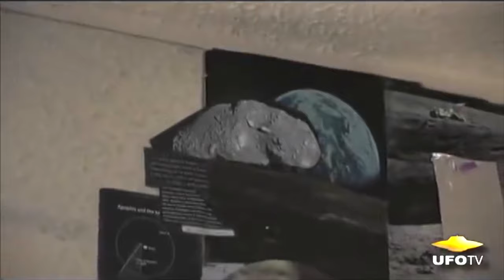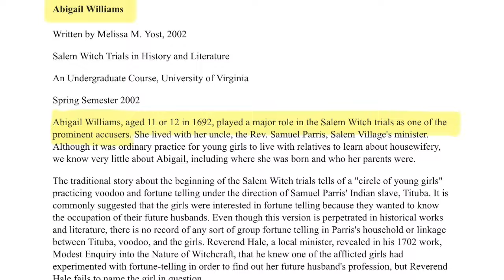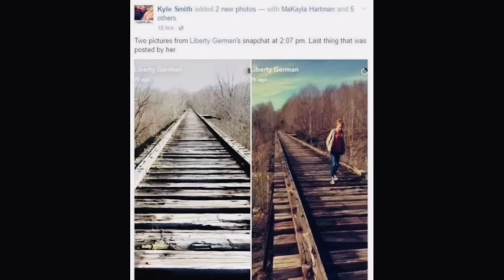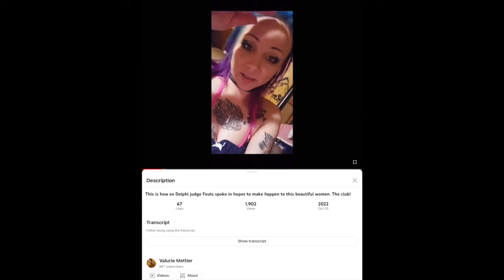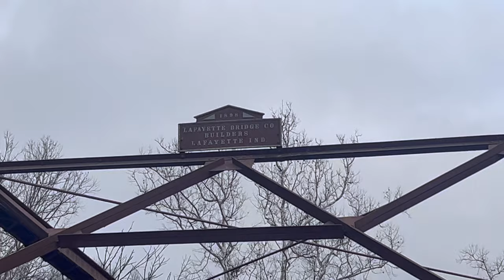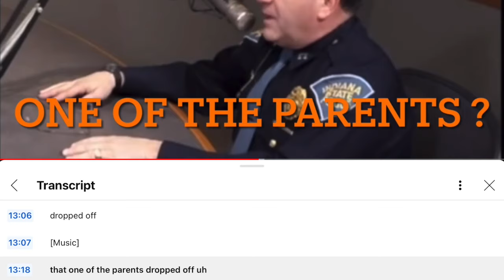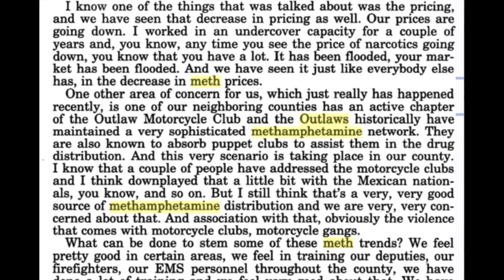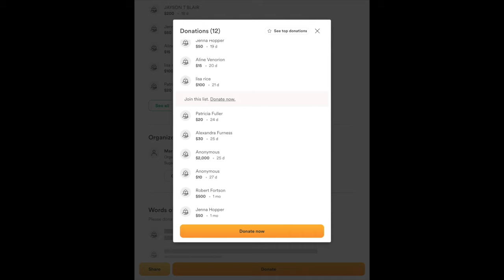Apocalypse Delphi | Apokálupsis: revelation, disclosure.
👉 Counsel for the State of Indiana and the Defendant, as well as their professional staff and other personnel, Law Enforcement Officials, Court Personnel, Coroner, and all family members are prohibited from commenting on this case to the public and to the media, directly or indirectly, by themselves or through any intermediary, in any form, including any social media platforms.

(1) the purpose and character of the use, including whether such use is of a commercial nature or is for nonprofit educational purposes; (2) the nature of the copyrighted work; (3) the amount and substantiality of the portion used in relation to the copyrighted work as a whole; and (4) the effect of the use upon the potential market for or value of the copyrighted work.